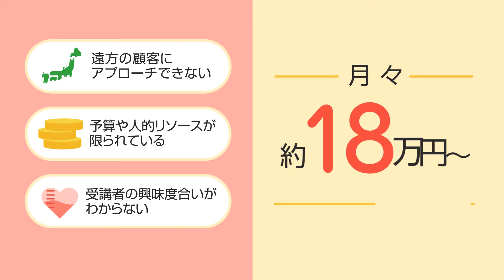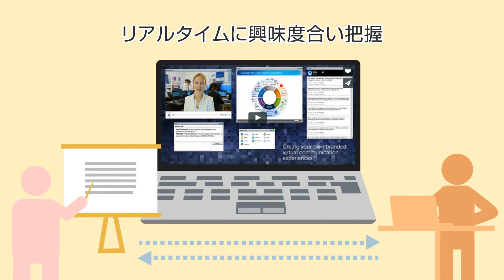セルフ型オンラインセミナー 「Webcast Elite」 プロモーション動画